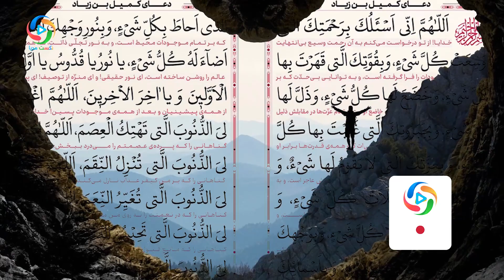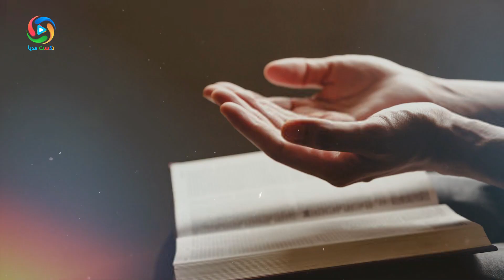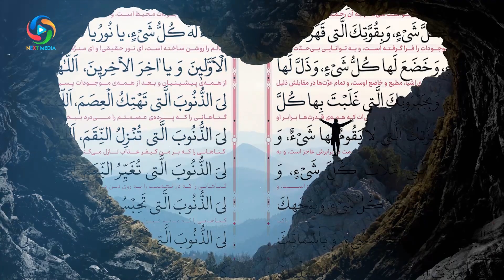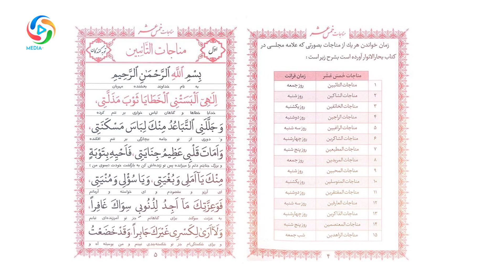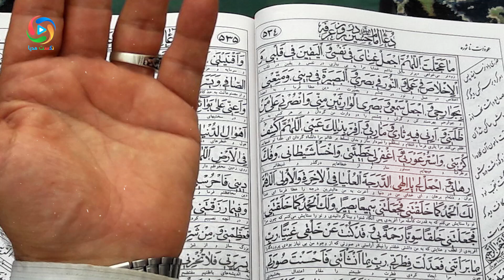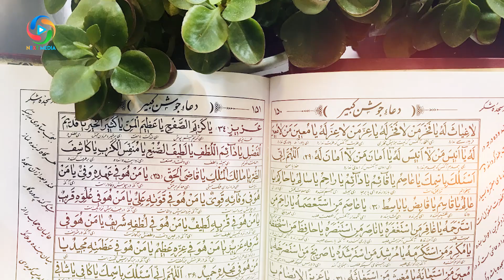پاسخ به 9 سوال سخت خداوند - NEXT MEDIA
ر مفاتیح الجنان دعاهایی وجود دارد که هرچه می‌خواهیم از خودمان برای خدا تعریف کنیم را به بهترین زبان نوشته‌است. هرچه آرزو داریم را در کمال آن نوشته‌است. می‌توانیم با خواندنشان یک دل سیر با خدا درد دل کنیم و با او حرفهای عاشقانه...
معلومات عمومی
بهترین ها